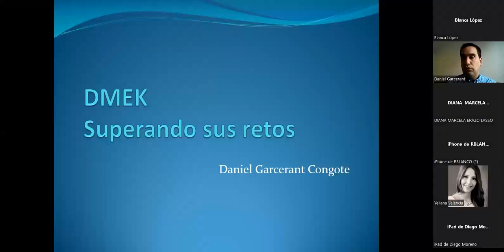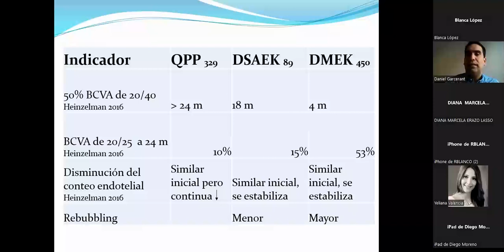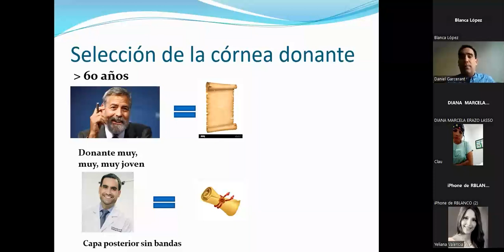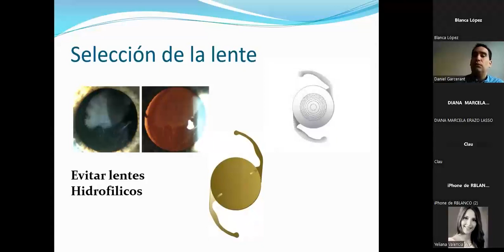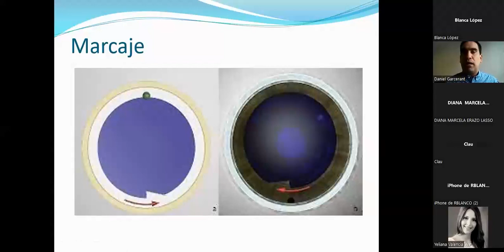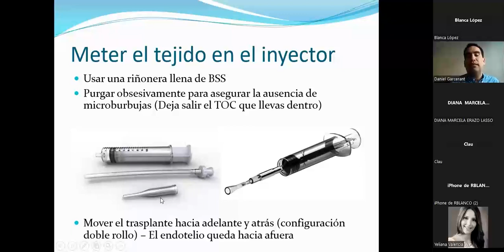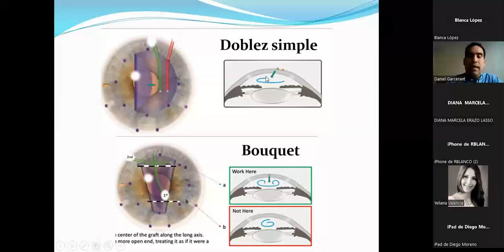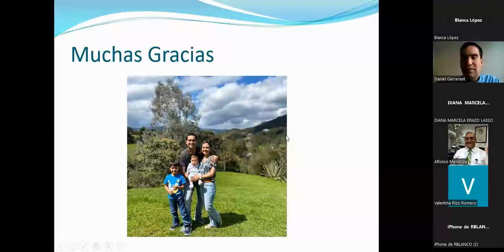DMEK superando sus retos Dr. Daniel Garcerant 13 Octubre 2023